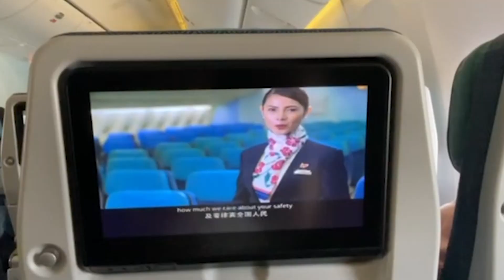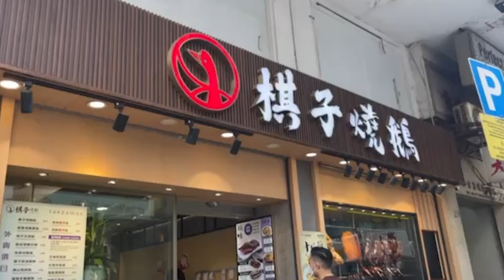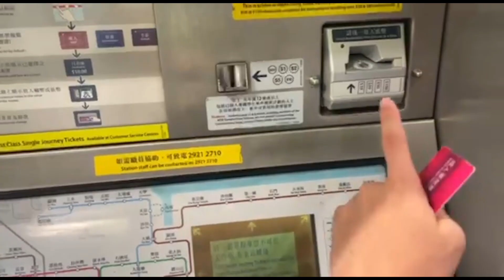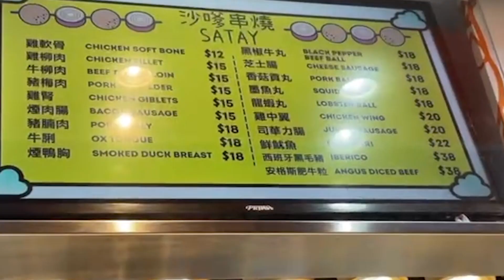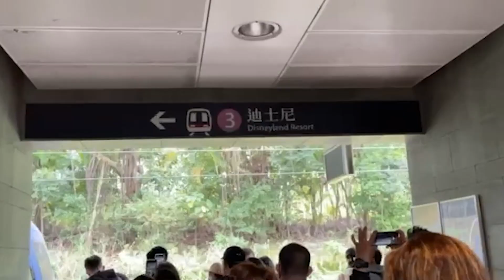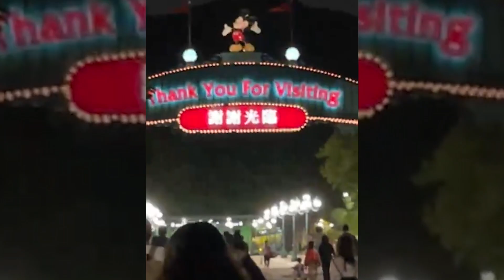ILLO'S FAM GOES TO HONG KONG! (PART 1) | Illo's Group Ep65